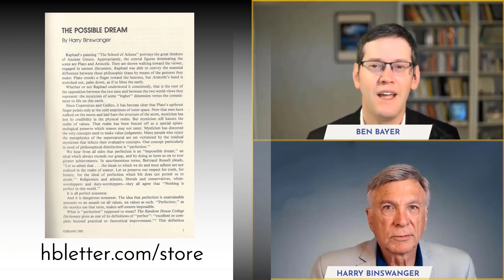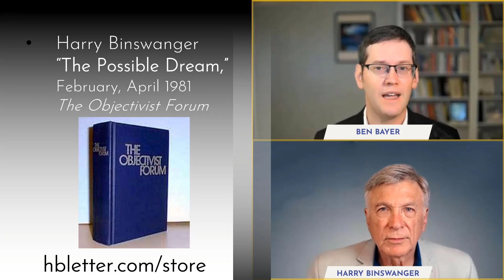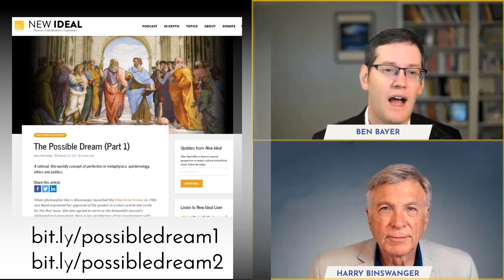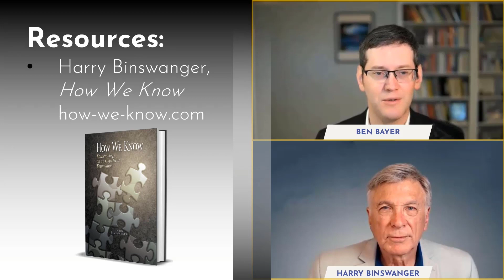Why Perfection is Possible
Say that nobody is perfect and almost no one will challenge you. Perfection is thought to be an impossible dream. This view informs people's thinking on a range of subjects, from mathematics to morality and human nature. But why do people accept this view? Is their reason rational? Not everyone thinks so. Ayn Rand challenged the catch phrase. Join Ben Bayer for an interview with the Objectivist philosopher Dr. Harry Binswanger, whose article "The Possible Dream" (recently reprinted on New Ideal) channels Rand's philosophy to refute the conventional thinking on the topic of perfection.

In this episode of New Ideal Live, Ben Bayer interviews Harry Binswanger about his article “The Possible Dream” (recently republished in New Ideal), which channels Ayn Rand's philosophy to refute the conventional idea that perfection is impossible.

Among the topics covered:

● The conventional idea, represented by the song “The Impossible Dream,” that ideals are unachievable in reality;
● The cultural consequences of the idea that moral perfection is impossible;
● The mystical origin of the idea that moral perfection is impossible;
● The personal consequences of accepting the anti-perfection doctrine, versus setting realistic goals and celebrating achievements;
● The importance of recognizing that standards are man-made and can be chosen rationally;
● What it means to achieve moral perfection;
● How the possibility of perfection is an implication of Ayn Rand’s philosophy;
● How to determine whether a concept or standard is valid or invalid;
● Why the altruistic moral standard is not based on reality;
● The relation of the possibility of perfection to the possibility of certainty;
● Applying the idea that perfection is possible to philosophy of mathematics;
● Binswanger’s experience writing the article under Rand’s editorial supervision.

Mentioned in the discussion are Binswanger’s article “The Possible Dream,” the periodical he edited, the Objectivist Forum, and his book How We Know.

The podcast was recorded on March 2, 2022 and was broadcast on March 23, 2022.

0:00:00 Introduction
0:01:37 Perfection as "The Impossible Dream"
0:03:22 Cultural consequences
0:07:09 Mystical origins
0:09:50 Personal consequences
0:16:16 Choosing rational standards
0:22:04 What moral perfection means
0:29:44 Ayn Rand's philosophy
0:31:29 Valid vs. invalid standards
0:34:38 Altruistic moral standards
0:44:58 Perfection and certainty
0:50:10 Philosophy of mathematics
0:57:21 Rand's editorial supervision